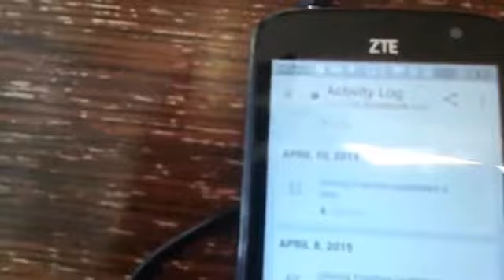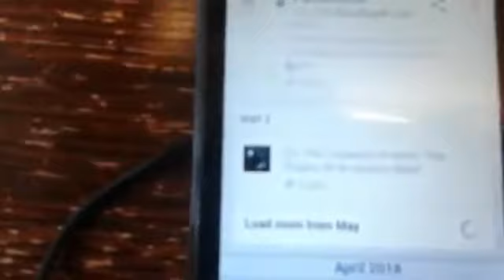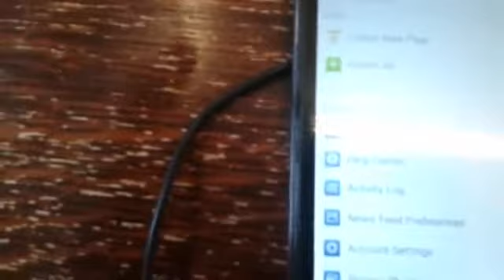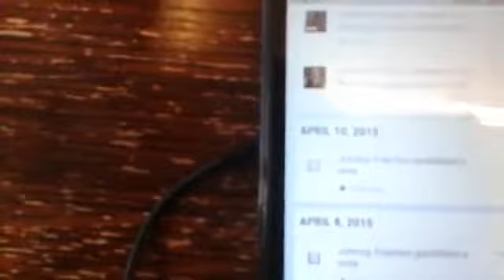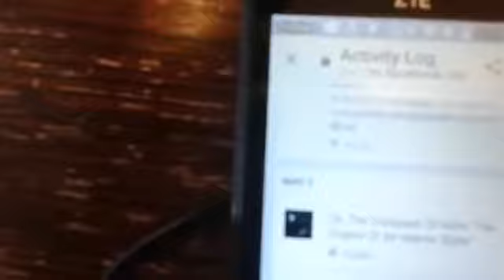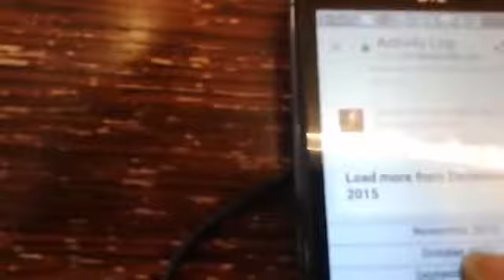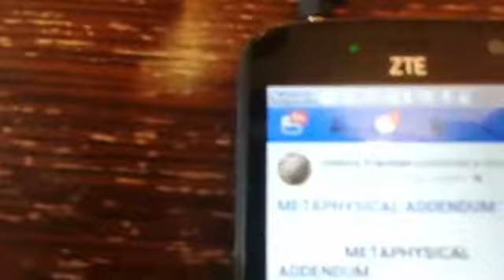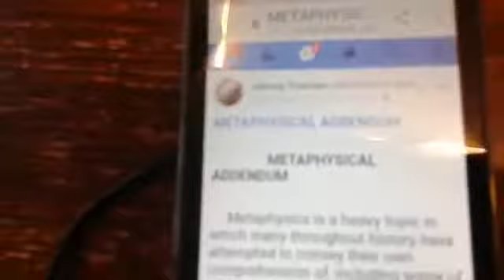(Essays) "Metaphysical Addendum", "Biting In Hip-hop", and "Analysis Of The Mind Of Malcolm X"